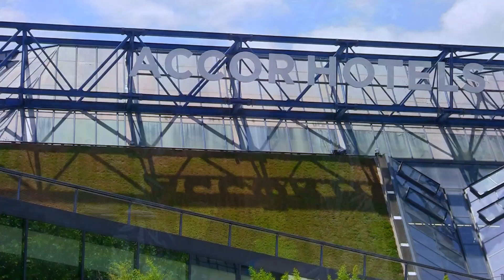"Sur la glace avec Coline Keriven" par l'École Diagonale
La filière Sport/Étude de l'École Diagonale a eu l'honneur d'accueillir et d'accompagner la jeune Coline Kériven, espoir du patinage artistique français, jusqu'à l'obtention de son Baccalauréat Scientifique.

A quelques jours du début de cet examen essentiel, Coline a accepté de partager quelques moments de son entraînement quotidien.

Elle nous reçoit à la patinoire de l'Accor Hotel Arena en compagnie de son partenaire, Noël-Antoine Pierre, et de son entraîneur, Claude Péri-Thévenard.